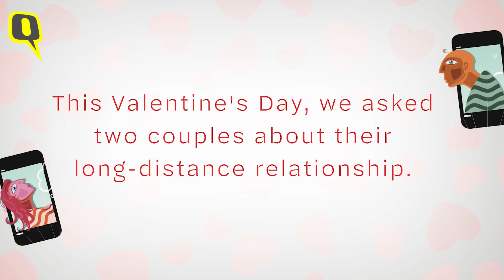Celebrating Long-Distance Relationships This Valentine’s Day | The Quint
Does distance really make the heart grow fonder? This ValentinesDay, we got two couples in long-distance relationships to answer that and share some of their secrets with us.

00:18 How did you guys meet?
00:48 Who broke the news?
00:57 When do you feel the most connected With your partner
01:36 How has it been going so far?
02:01 How difficult is it to maintain a long-distance relationship
02:18 Tell us about the best moment from this time?
02:35 What do you miss the most about your partner?